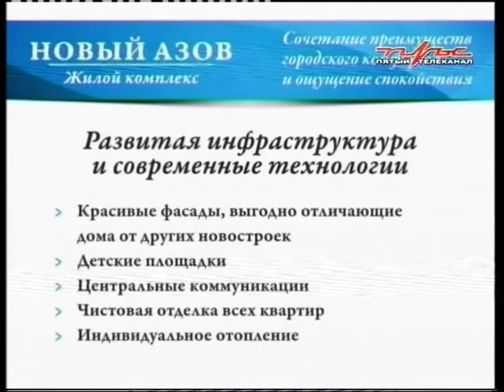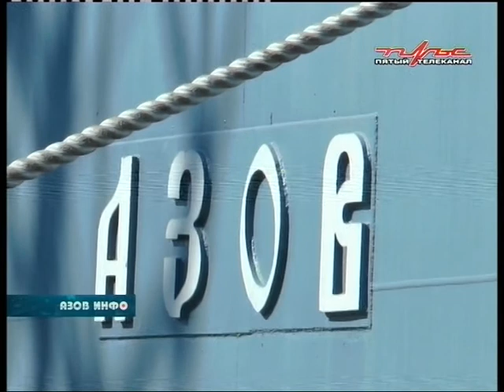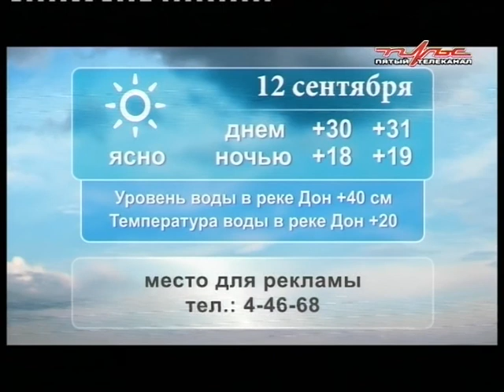11 09 17 Азов Инфо.mpg